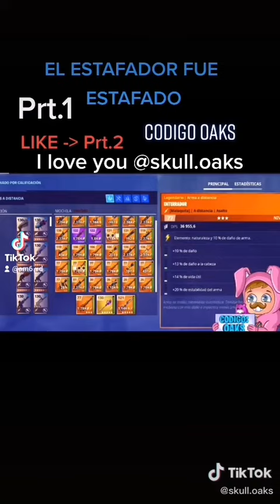skulloaks scameando a scamer #1